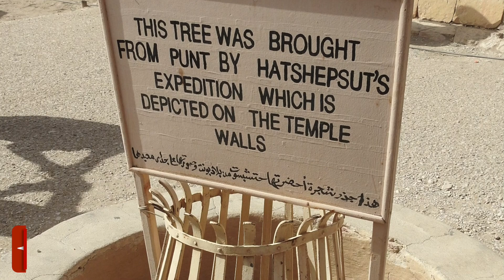Hatshepsut: the Forgotten Woman who was a King of Egypt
Hatshepsut, whose name means Foremost of Noble Women or She is First Among Noble Women is the forgotten woman who was a King of Ancient Egypt. She began as regent for her stepson Thutmose III and presented herself as a woman, but later she chose to depict herself as a man. Hatshepsut was the daughter of Pharaoh Thutmose I and his Great Wife Ahmose. While Thutmose III was still only a child, Thutmose II died, and Hatshepsut became regent, which was a common role for women to claim when the heir to the throne was not yet old enough to rule. She was meant to control the affairs of Egypt until her step-son came of age, but seven years after she became regent, she proclaimed herself Pharaoh of Egypt and took all of the royal titles and names. These titles were all written in the feminine grammatical form, but she began to depict herself as a male pharaoh.

Her step-son, Thutmose III became known as the Napoleon of Ancient Egypt for his great military successes, and twenty years after Hatshepsut's death, widespread destruction of Hatshepsut occurred. Not only that, but Thutmose III back-dates his rule to the death of his father, and all that Hatshepsut accomplished in her twenty years as pharaoh is attributed to Thutmose III instead. Her name and her images were erased from evidence in an attempt to completely remove her from Egypt’s history.

— CHAPTERS —
0:00​ Introduction
0:55 Who is Hatshepsut?
1:51 Early Life and Regency of Hatshepsut
5:07 The Reign of Hatshepsut as King of Egypt
8:32 Death and Disappearance of Hatshepsut
12:44 Outro

— ATTRIBUTIONS —
You can find all attribution and credits for images, animations, graphics and music